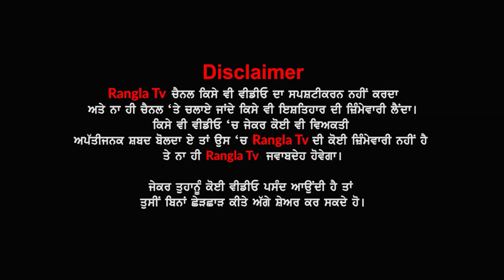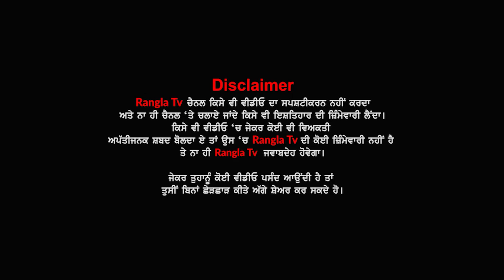ਕੈਨੇਡਾ ਸਰਕਾਰ ਦਾ ਇੱਕ ਹੋਰ ਵੱਡਾ ਫੈਸਲਾ, ਭਾਰਤੀਆਂ ਨੂੰ ਮਿਲੇਗਾ ਸਿੱਧਾ ਲਾਭ, ਜਾਣੋ ਕਿਵੇਂ...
Canadian Government has introduced a very big change for the international students who are in Canada or are planning to came to Canada